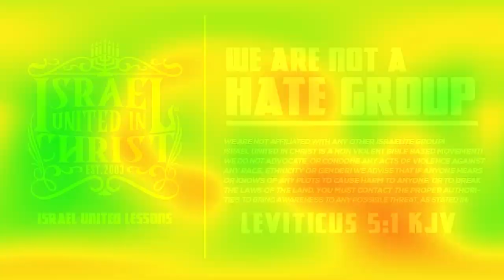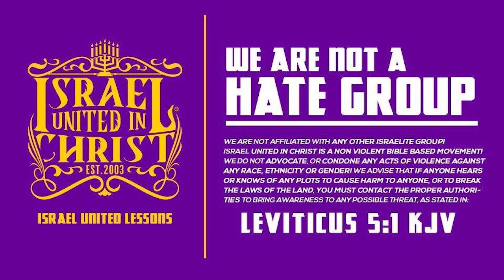IUIC | 15 Minutes with the Captains | Don't Pull The Trigger